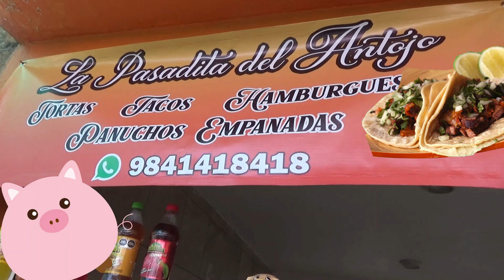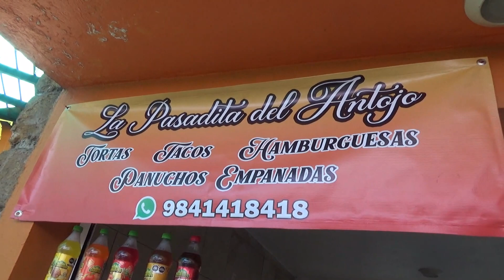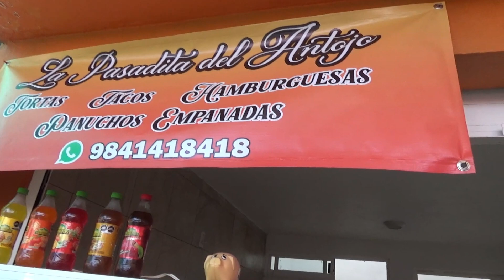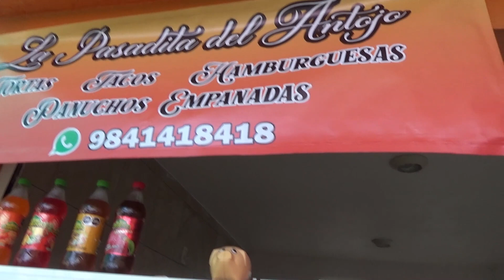La Pasadita Del Antojo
Comidas al estilo Yucatán,  prueba un toque diferente en lo que mas te gusta comer, un toque y un estilo proveniente desde Mérida Yucatán, desde una hamburguesa al estilo Yucatán, tacos de cochinita, empanadas y muchísimas cosas mas, encontramos el local dentro del centro de exposiciones y venta artesanal en Metepec, estado de México.